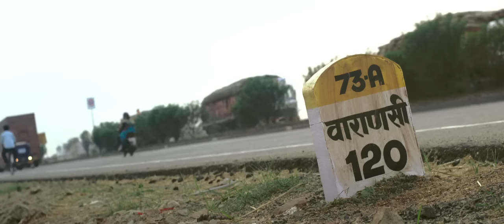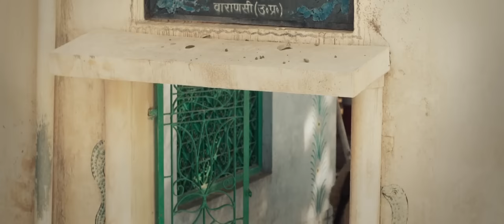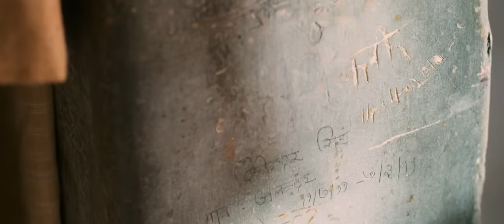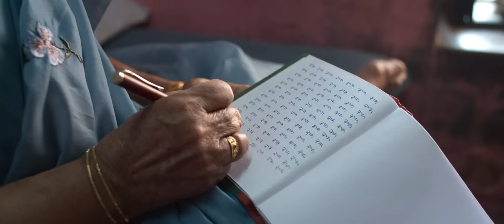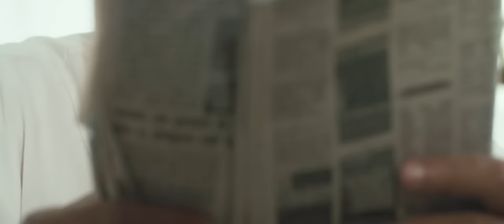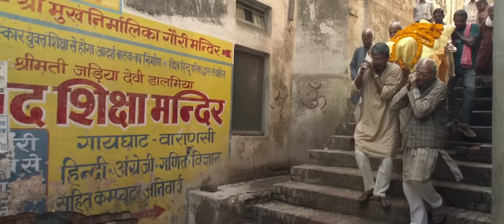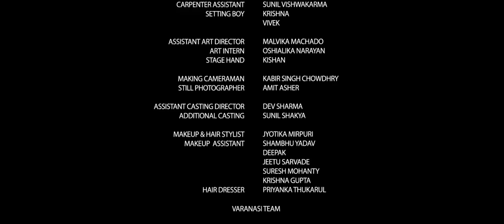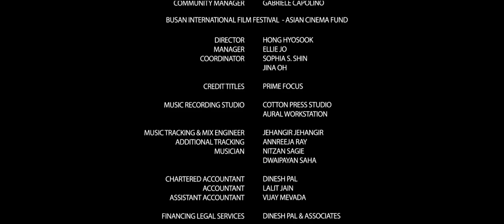Mukti Bhawan | मुक्ति भवन (2016) Full Hindi Movie | English Subtitles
Mukti Bhavan (2016).

Cast : Adil Hussain as Rajiv
            Lalit Behl as Daya
           Geetanjali Kulkarni as Lata
           Palomi Ghosh as Sunita
           Navnindra Behl as Vimla
           Anil K Rastogi as Mishraji

Directed by : Shubhashish Bhutiani
Screenplay by : Shubhashish Bhutiani
                            Asad Hussain
Produced by : Sanjay Bhutiani
                         Sajida Sharma
                         Shubhashish Bhutiani
Cinematography : Michael McSweeney
                                 David Huwiler
Edited by : Manas Mittal
Production company : Red Carpet Moving Pictures
Release dates : September 2, 2016 (Venice Film Festival)
                            April 7, 2017 (India)